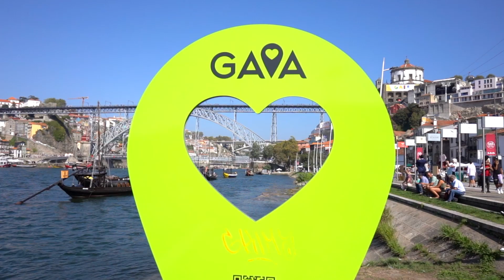ITFA Porto Conference After Video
Client: ITFA

Filmed and produced by Jean Claude Vancell dna.studio
on location, Porto, Portugal 2022